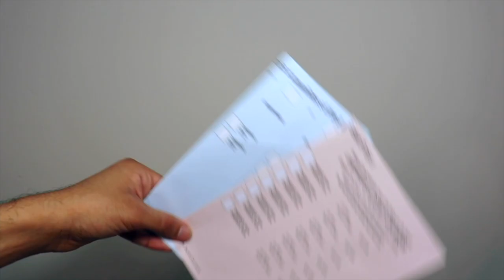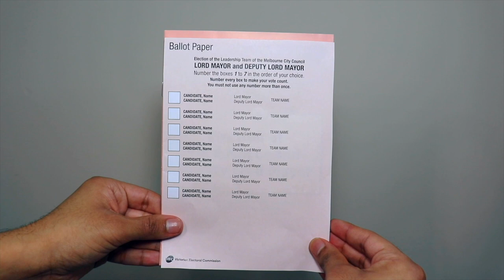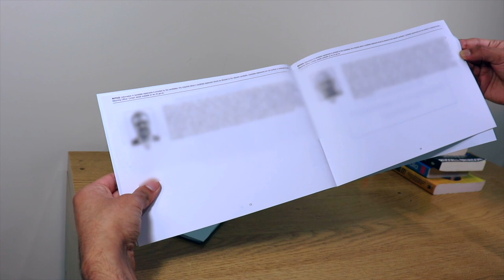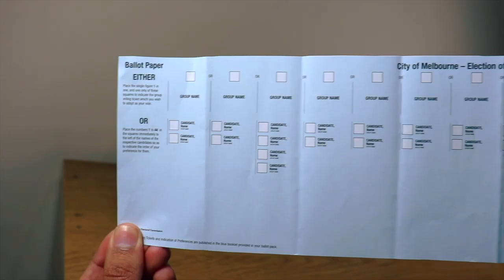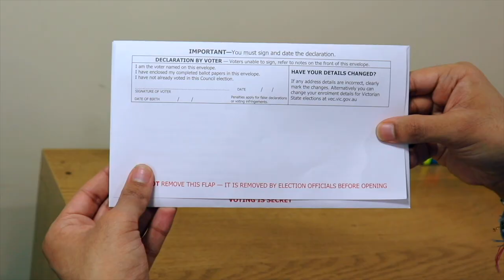How to vote correctly in the Melbourne City Council election (Arabic)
Information in Arabic about how to vote correctly in the 2020 Melbourne City Council  elections.